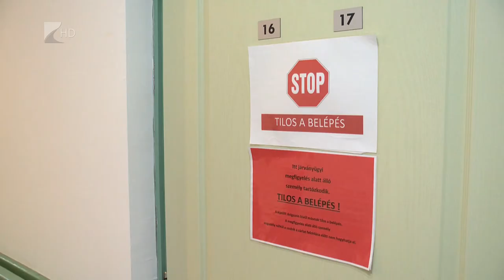Minden idősotthonra odafigyelnek - Kölcsey Televízió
Fenntartótól függetlenül, minden idősotthonra figyel az állam és folyamatos eszközutánpótlással segíti az intézményeket a jelenlegi vírushelyzetben. A szociális ügyekért felelős államtitkár csütörtöki, nyíregyházi látogatása során elmondta: minden ilyen helyre kötelező protokollok vonatkoznak.